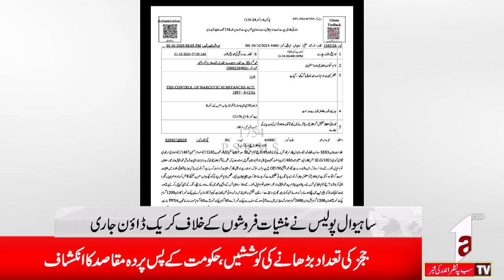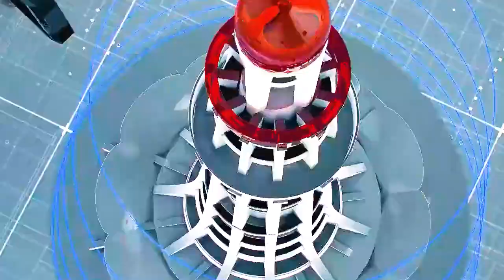REGIONAL NEWS || A1TV || 01 NOVEMBER 2024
a1tvofficial,ptiprotest,punjabcollege,latestregionalnews,newschannel,regionaltvnews,newsmedia,newsupdate,regionalnews,regional,regionalnewsofallcountries,01november2024A1 TV! Viewed as Pakistan's most watched news channel, A1 TV has increased monstrous gratefulness and viewership because of its educational and earth shattering shows. Propelled in 2019, the A1 TV live commenced its transmission with an aphorism of showing legit and unobtrusive reporting and depicting the positive picture of Pakistan on the planet. Situated in Pakistan, A1 TV presently has an immense system locally and globally. It started its telecast as Urdu language, as that is the significant mode of correspondence for Pakistani group of spectators who comprehends Urdu language.